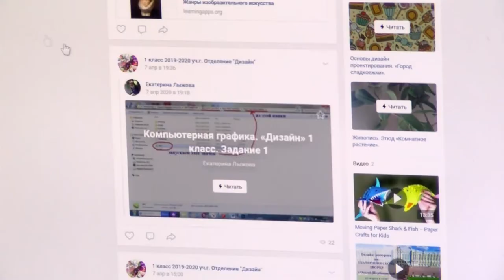Акция «Свет сердца»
На телебашнях в Сарове, Нижнем Новгороде, Арзамасе и Павлове включили подсветку в знак благодарности врачам, которые в эти дни спасают жизни больных коронавирусной инфекцией.